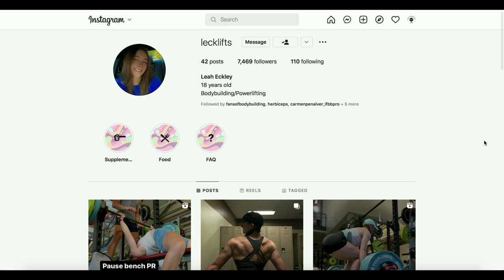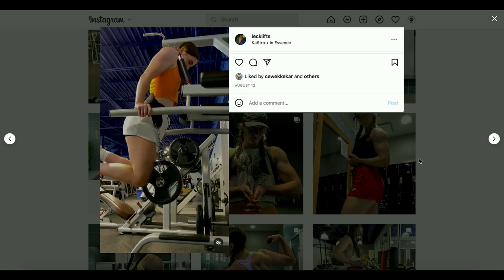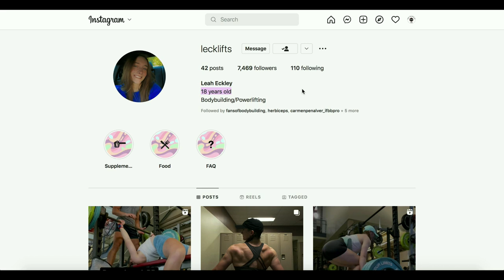Leah Eckley || 18 years old || USA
New talents of FBB: Lech Eckley, 18 year old bodybuilder and powerlifter from the USA!